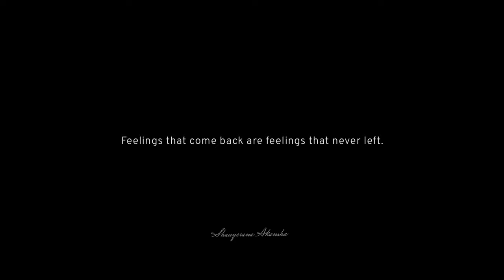Lesbian Love Story | True Love | Ronit And Esti | Disobedience | Kuch Istarah | Shaayerana Akansha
•Watch These Videos “ LGBT+ ”
Badhaai Do / Rimjhim And Suman

I Support The LGBT+ Community And On My Channel You Will Get A Video Related To This Topic